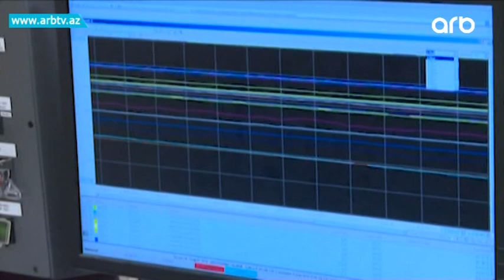Yaxin gelecekde yoxa chixacaq ixtisaslar | Gune Dogru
Mövcud pandemiya səbəbindən dünyada başda iqtisadiyyat olmaqla bir çox sahələrə ziyan dəyib. Əsasən də turizm, xidmət və logistika sahəsində bu zərər daha qabarıq şəkildə özünü göstərir. Bu vəziyyətdə bir çox iş yerləri məcburən online sistemə keçib. Bu proqnozlar isə yeni ixtisasların meydana gəlməsinə və mövcud bəzi ixtisaslara tələbin artacağını deməyə əsas verir. Hazırda Qanuvericiliyə uyğun olaraq ölkədə ali və orta ixtisas təhsili müəssisələrində kadr hazırlığı əmək bazarının tələblərinə uyğun olaraq TN tərəfindən təsdiq olunur. İnsan resursları mütəxəsəssisləri bildirir ki, pandemiya dövründən sonra şirkətlər bir analiz aparacaq. Bu analizin nəticəsinə uyğun olaraq, hansı vəzifələrin əslində iş yerinə gəlmədən distant yəni uzaqdan eyni keyfiyyətdə görülə biləcəyi ayırd ediləcək.Ekspertlər bidirir ki, ixtisarlardan daha çox yeni vəzifələr ortaya çıxacaq və yaxudda ki, mövcud vəzifələrin əmək şəraitinin dəyişdirilməsi məsələsinə baxılacaq.Qeyd edə ki, hazırda bütün dünyada 195 milyona qədər insanın pandemiya səbəbi ilə iş saatları ixtisar olunub.